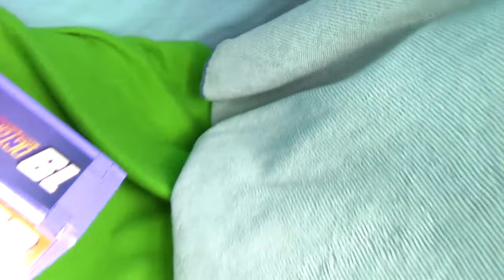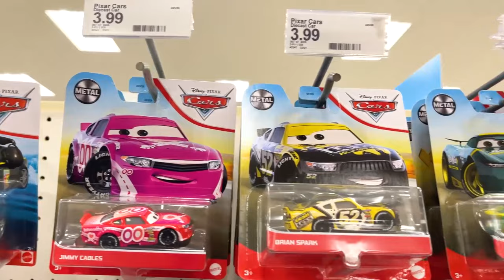Disney Die cast cars Super Track of Speed part 5 grand final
DIECAST RACING YOUTUBE CHANNEL FEATURES CONTENT GEARED TOWARDS FAMILIES, COLLECTORS 13+ WHO LAKE TO RACE THEIR DIE CAST CARS

We have a super championship on a huge RAMP TRACK with new CARS cars from the NASCAR TUNERS DINOCO 400 series and NEXT-GEN RACERS. Let's see who are the fastest cars in the SUPER SPEED MOUNTAIN and who is the Champion.
The Diecast Racing YouTube channel features content geared towards families, collectors, 13+ who like to race their die cast cars.Make sure to subscribe so you don't miss any of the races.